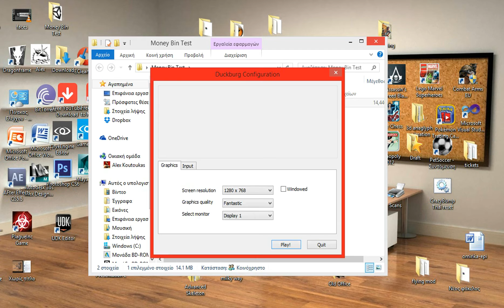Money Bin Test Recording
This is a recording of me wandering around in Scrooge McDuck's Money Bin, the first building of my open world game, "Duckburg Stories", made in Unity3d. Follow our facebook page for more information!